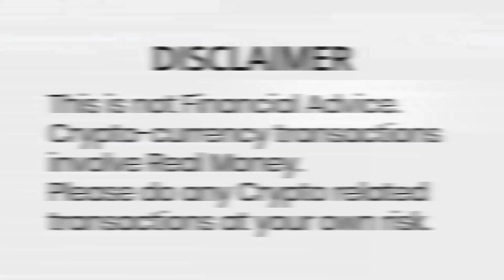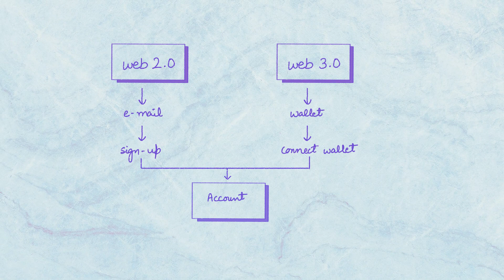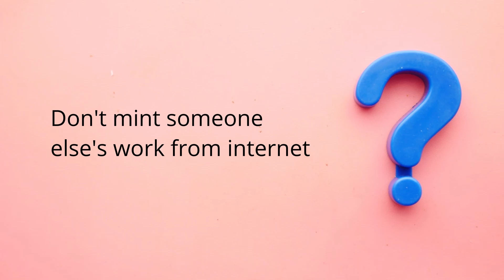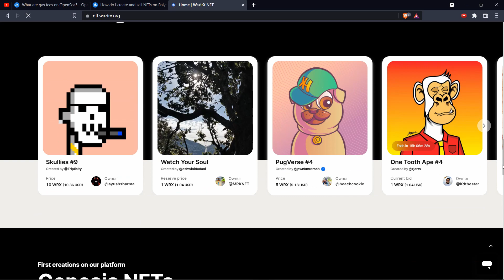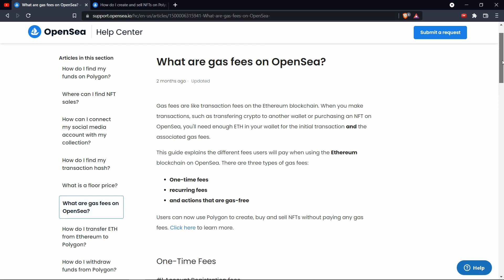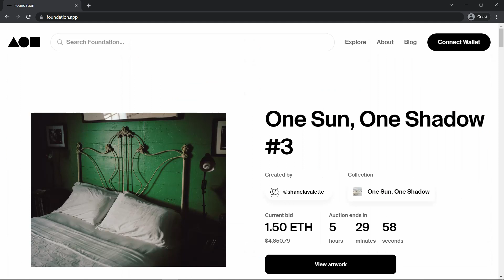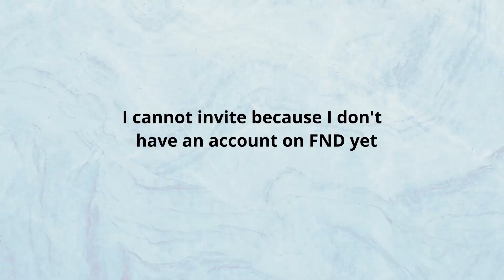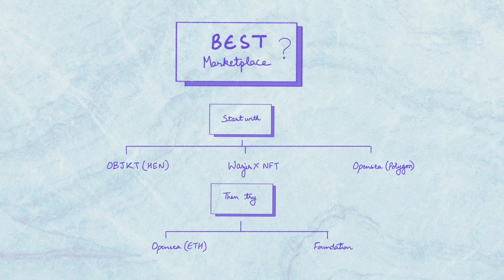How to sell NFT in India | Platforms, Costs, GAS Fees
And how you can sell NFT in India. I've explained the process and some of  the different available marketplaces.

🌐 My NFTs:
⚬ HEN: hicetnunc.art/vector_recite

Time Stamps:
0:00 What is NFT
0:37 GAS Fees
0:57 Requirements
1:15 Web3
1:45 What can be NFT
2:22 Start in India
2:51 1st platform
3:08 2nd platform
3:25 3rd platform
3:51 4th platform
4:16 GAS on ETH
5:00 5th platform
6:34 Crypto & Wallet
7:00 Connect wallet
7:13 Best platform?
7:36 In-depth tutorials

Floating, Drifting ft. Less Gravity
Still Lake ft. softy x Tibeauthetraveler
Find Your Way ft. cxlt.

🚀Keep Creating